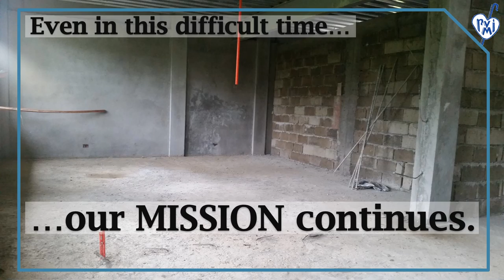Jan 9, 2021 | JAM with Sr. Maria Leah Japos, PVMI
"With humility, we can get everything else from the Heart of the Divine Babe at Bethlehem.” - Servant of God Mother Mary Teresa Tallon